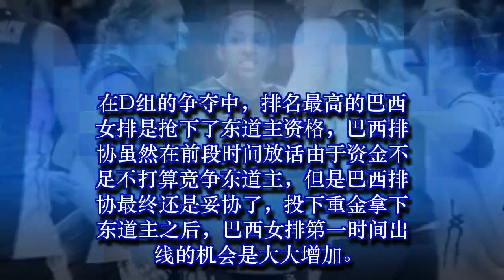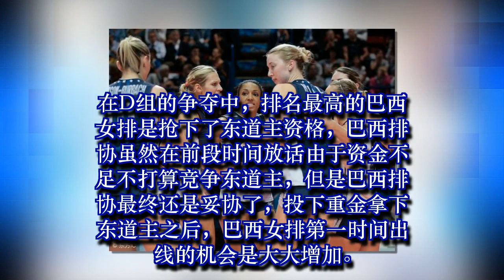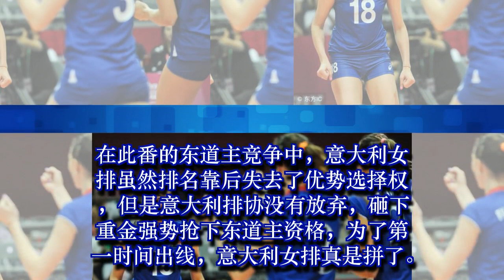国际排联官宣奥运资格赛东道主，意大利女排真是拼了，中国女排稳